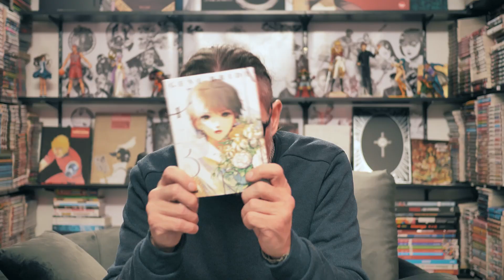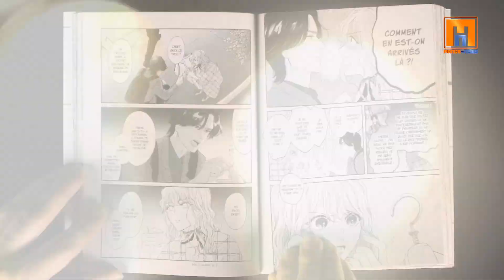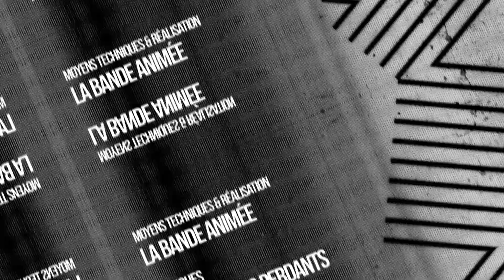Gene Bride - Mangado la voie du manga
Découvrez les dernières pépites de l'univers du manga avec "Mangado - La voie du manga" !